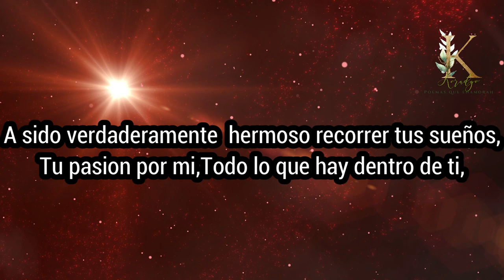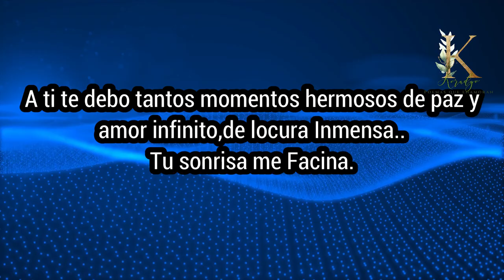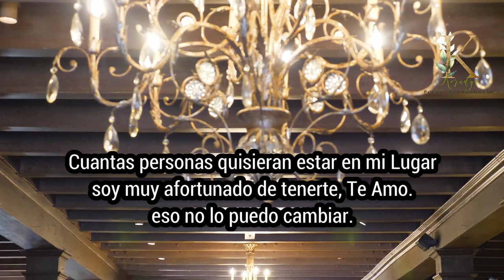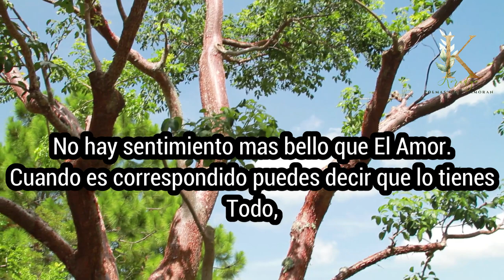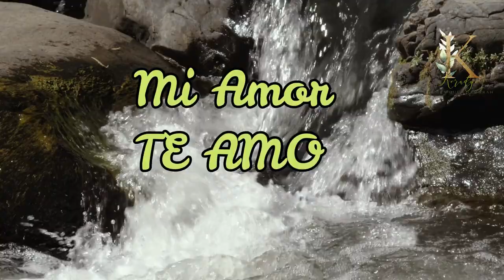Poemas y versos de amor romanticos para Dedicar.Lo que hay dentro de Ti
Poemas y versos romanticos de amor frases hermosas para dedicar.
me encanta todo lo que hay dentro de ti ,desde las emociones mas simples hasta el gran amor que por mi tienes te amo cada dia Mas.